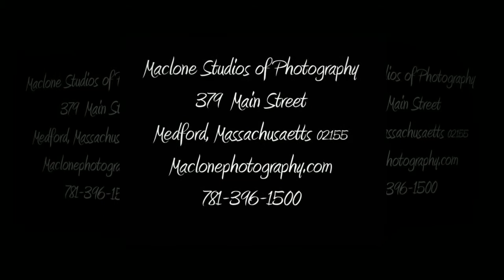Samantha Klein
First Communion Portrait Session